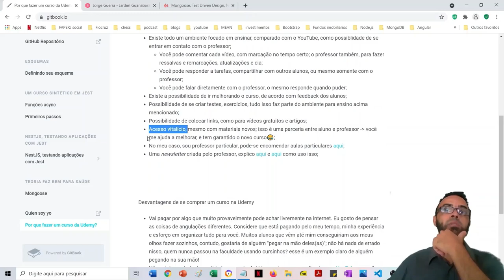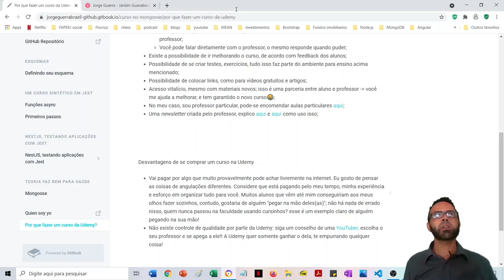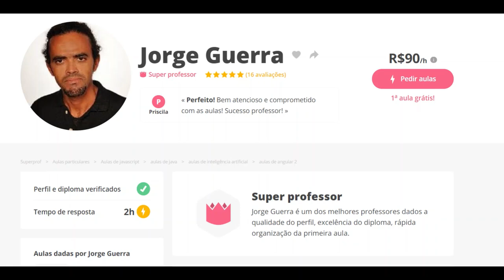Precisa de ajuda mesmo depois do meu curso!! No problem!!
Mongoose, Test Driven Test-driven development, NestJS, Jest: Aprenda sobre o funcionamento do Mongoose focando em testes